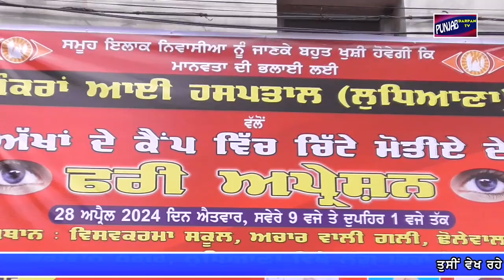Punjab Darpan Medical Camp Cheema Family Dholewal Ludhiana 2024